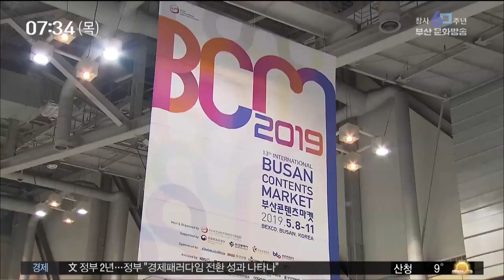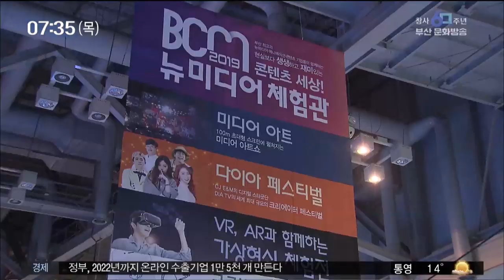아시아최대 부산콘텐츠 마켓 개막 부산MBC20190509